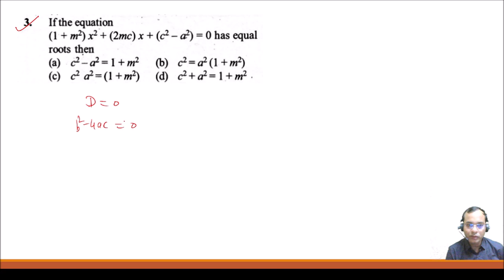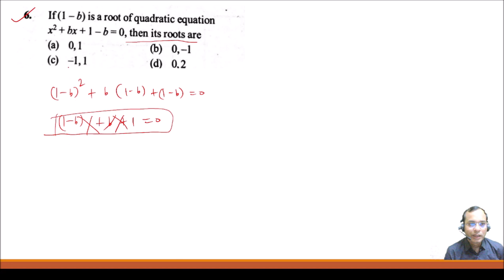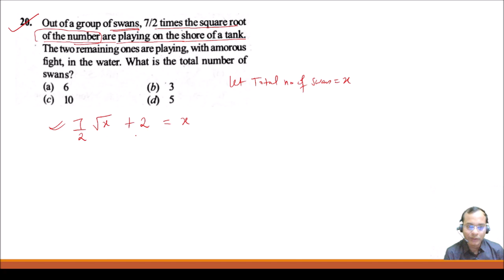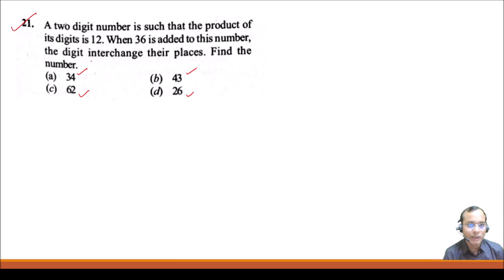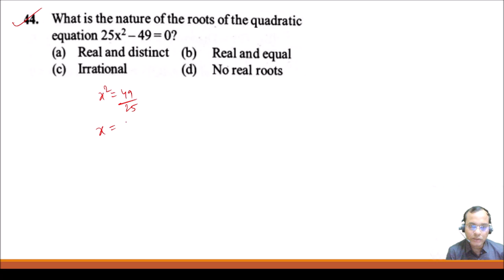NVS TGT MATHS CRASH COURSE II LEC-3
In this video, I'm hosting the NVS TGT MATHS CRASH COURSE II LEC -4. This is the sequel to my popular TGT MATHS CRASH COURSE, which I created to help students prepare for the MATHS portion of the National Vidyalaya Selection Test (NVST).

If you're preparing for the TGT MATHS, then you need to check out this course! This is the perfect way to learn the mathematics you need to pass the NVST. In this course, I'll be teaching you everything you need to know to pass the MATHS section of the NVST.